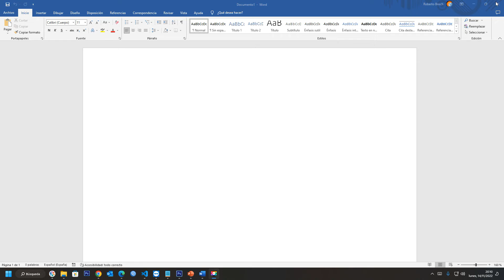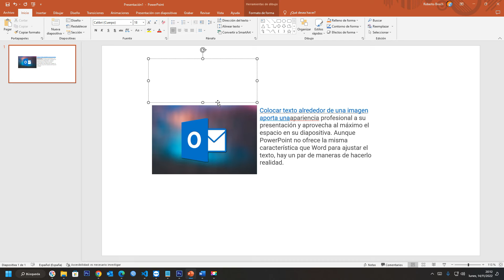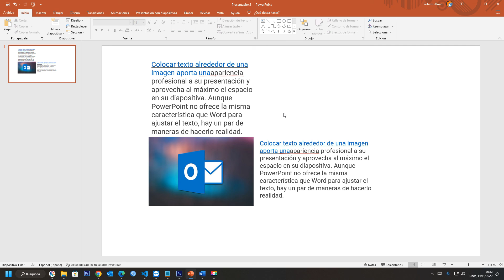Cómo ajustar texto alrededor de una imagen en PowerPoint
En el siguiente vídeo se muestra,  cómo poner texto alrededor de una imagen en PowerPoint, ¿Cómo ajustar texto al rededor de una imagen en PowerPoint?